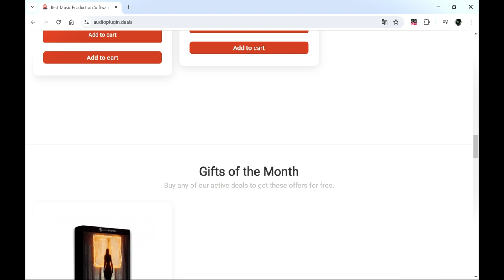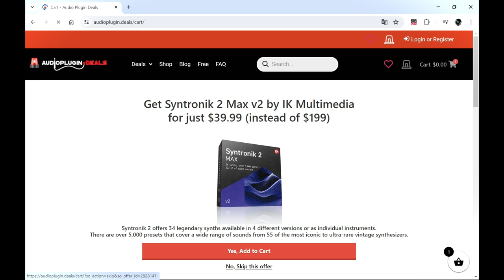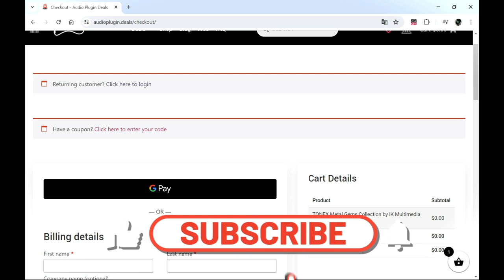TONEX Metal Gems Collection - Guitar Amps VST/Plugin by IK Multimedia (Limited-Time 4FREE)